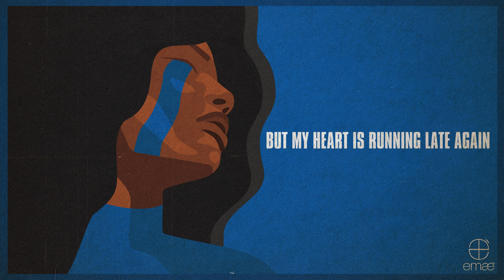emaé - Over (Official Lyric Video)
Official lyric video for “Over”